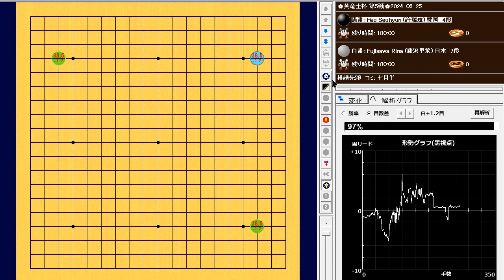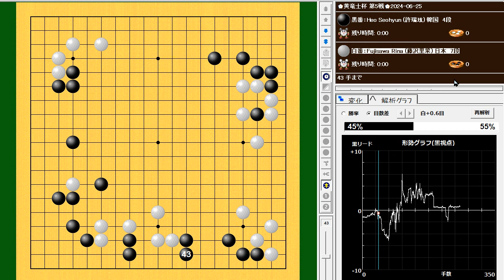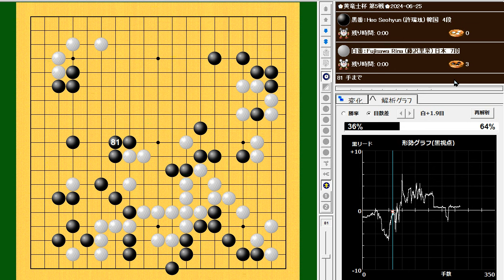Heo Seohyun (許瑞玹) vs Fujisawa Rina (藤沢里菜)🌸黄竜士杯 第5戦🌸2024-06-25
259手　黒番(許瑞玹)の半目勝ち　B+0.5

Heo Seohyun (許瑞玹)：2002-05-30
世界ランク：457位

Fujisawa Rina (藤沢里菜)：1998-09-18

（画像提供・体育週報）